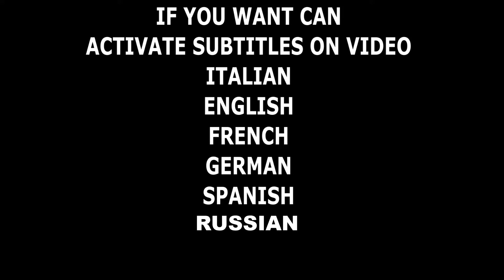COME AUMENTARE LA POTENZA MONOPATTINO E BICI ELETTRICA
In questo video andremo a vedere la miglior tecnica che conosco fino a questo momento per aumentare le prestazioni del tuo monopattino elettrico o della tua bici elettrica. Modificare le velocità non è permesso dal regolamento Italiano! Puoi solo potenziare il tuo mezzo elettrico per non soffrire in salita o per fare traggitti in pendenza.La velocità la si controlla via softweare, e io non ne entro in merito.Se volete questa è la mia tecnica piu utilizzata per avere un mezzo elettrico conforme alle regolamentazioni,Piu corrente hai piu forza avrai nel monopattino,cioè se devi fare le salite non avrà problemi! Come aumentare la potenza monopattino e bici elettrica... Si basta sostituire LA BMS! Il cuore della batteria con una piu grande e potenziata.Come già detto sul video se sei interessato vari sotto in questa descrizione troverai i miei fascicoli tecnici cartacei (amazon) troverai molte info su come modificare e come funziona il pacco batterie a litio. Se vuoi invece entrare a far parte della mia classe di studenti c'è il corso BATTERY MAKER! L'unico corso nazionale sulle batterie litio,forse anche in UE ! Vai al link per maggiori info e dettagli.

🔴Strumentazione Audio/video/luci
Videocamera Samsung
2x fari led 20w
8 moduli led 8w